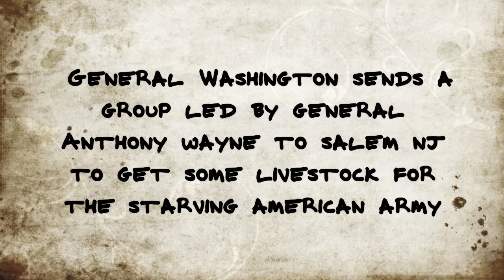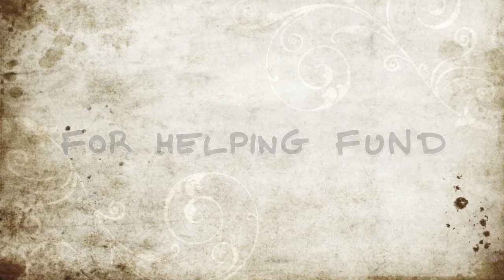Cow Run 2016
Slideshow of Cowtown to Salem New Jersey 10 Mile Run October 2016.  Annual race runs along the original 10 miles of "The Great Cow Chase of 1778, led by U.S. General Anthony "Mad Anthony" Wayne - herding over 100 cows from Salem County NJ to Valley Forge PA and the hungry soldiers camped there.  Race benefits Salem Youth Recreation and Stand Up For Salem.